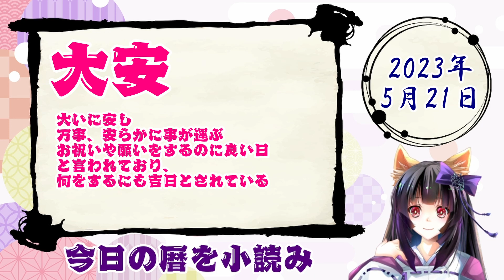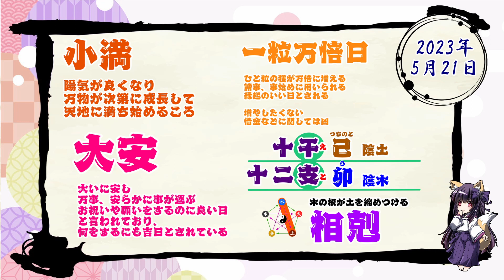【今日の運気】六曜と陰陽五行 +雑節とか 2023/5/21